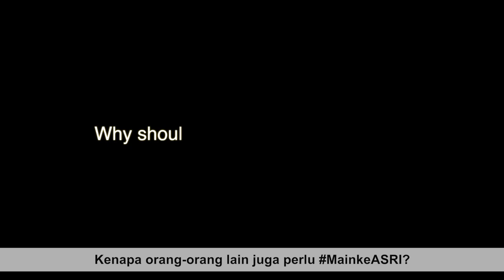QnA Bersama Peserta Study Tour ASRI dari Denmark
Di akhir bulan Januari kemarin, ASRI menjadi tujuan sebuah study tour yang diselenggarakan oleh SMA Odsherreds Efterskole dari Denmark. Para siswa/i dari Denmark belajar tentang beberapa program unggulan ASRI, dan juga mengunjungi Taman Nasional Gunung Palung @tanagupa bersama-sama dengan ASRI Teens. Lebih dari itu, mereka juga mengadakan project untuk mendekorasi ASRI Youth Center.

Music background: Ikson - Spring